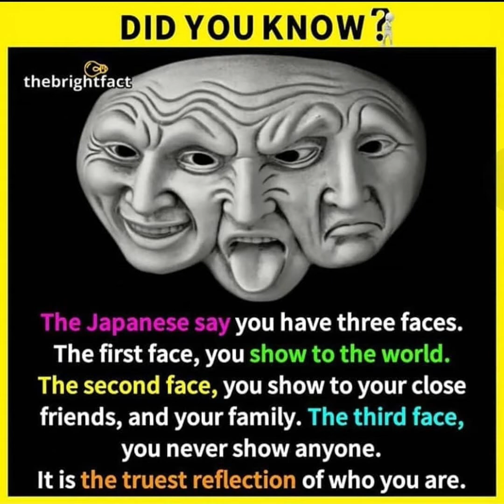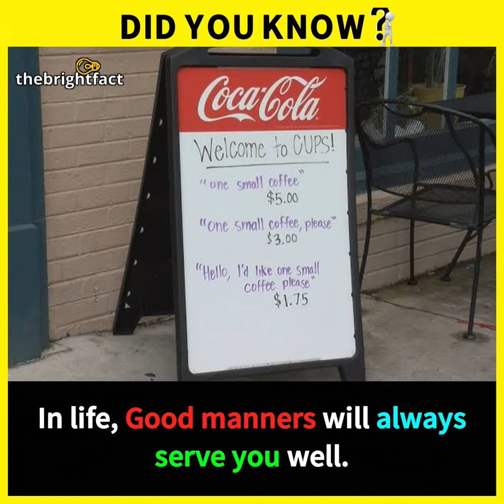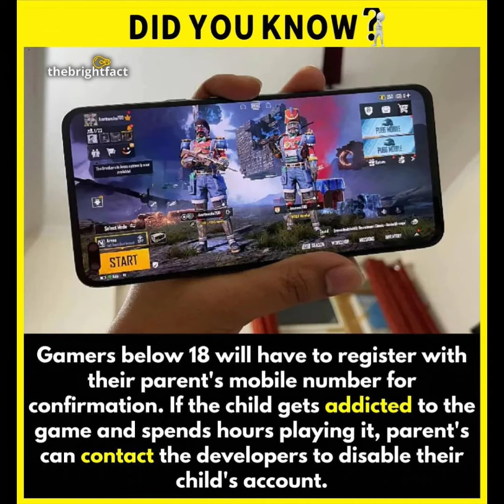The Bright Fact | Did You Know Facts ? | Sandeep Chourasiya Fact - Part 19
Welcome To Sandeep Chourasiya Fact